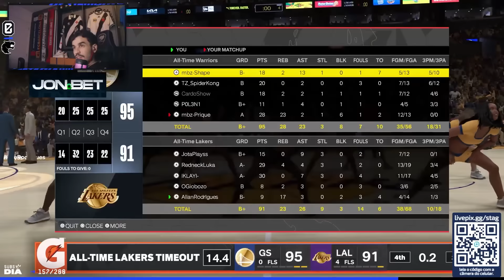STAG JOGA: CONFERÊNCIA LESTE X OESTE! A DISPUTA DAS LENDAS! - NBA 2K24 | Clipes do Stag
Salve, família!

Twitter e Instagram do editor: @LuscasQuinn1